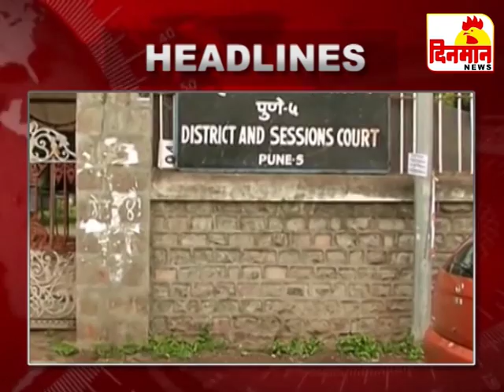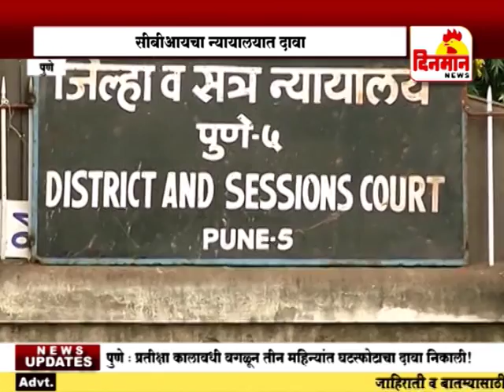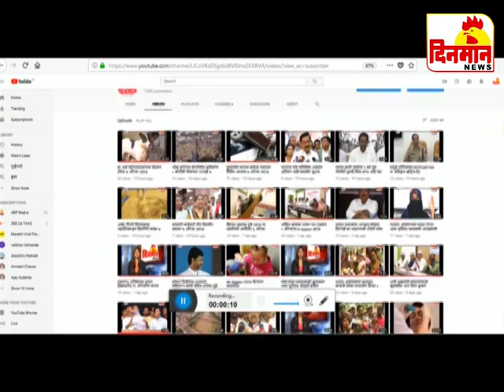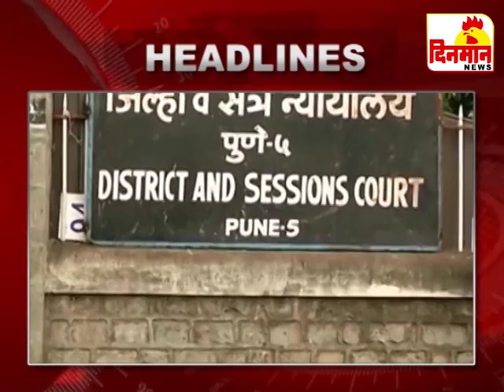05 September 2018 दिनमान बातमीपत्र